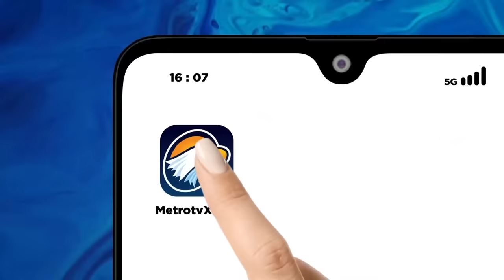[FULL] Selamatkan Pemilu, Eks Panglima TNI dan Aktivis Turun Gunung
MetroTV, Gerakan untuk menyelamatkan pemilu yang demokratis bermunculan sepanjang pekan ini. Lantas apa saja yang menjadi temuan dan kajian gerakan ini terkait pemilu 2024.

Untuk membahasnya telah bergabung mantan panglima TNI, Jenderal Purnawirawan Gatot Nurmantyo.